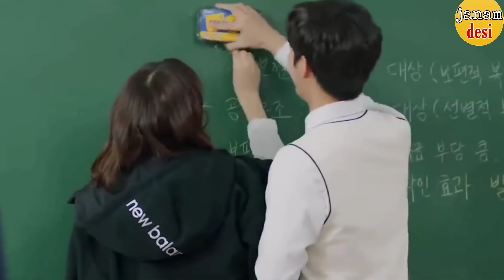o meherbaan kya mila || Lorena || Chinese || love song || romantic song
Korean song
Korean video
Chinese video